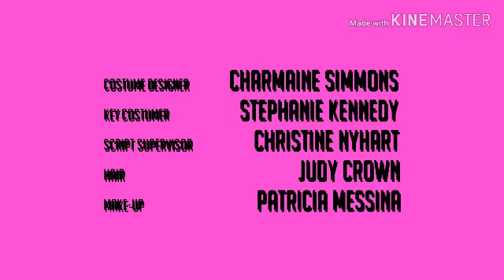Leslie Season 46 Credits (2017)